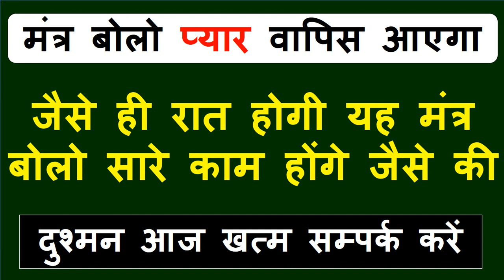यह मंत्र सिर्फ रात को बोलो आपकी हर रात को रंगीन कर देगा यह मंत्र